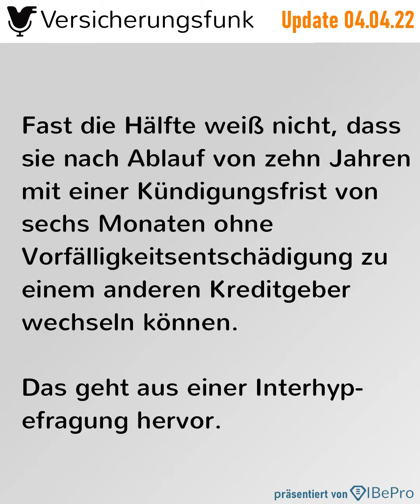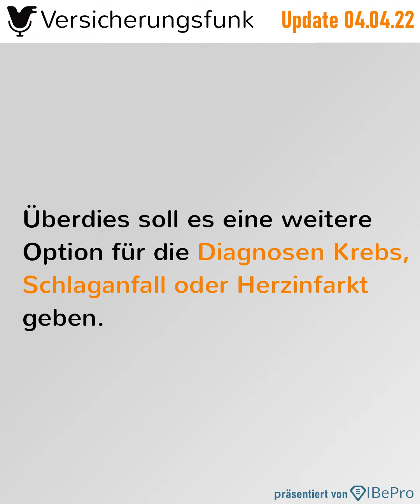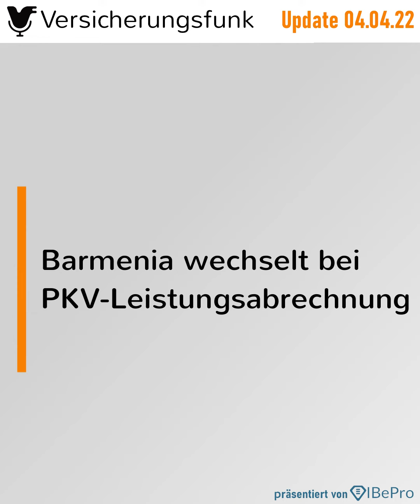VersicherungsfunkUpdate vom 04.04.2022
Im VersicherungsfunkUpdate für den 4. April erfahren Sie mehr zu folgenden Themen

1️⃣ Unwissen bei

2️⃣ @bundderversicherten KidsPolice ist Käse

3️⃣ @hannoverscheversicherung schraubt an Risikoabsicherung

4️⃣ Bei Europa gibt es vorgezogene Todesfall-Leistungen

5️⃣ Vermittlerverband bekommt neue Vorständin

6️⃣ @Barmenia wechselt bei PKV-Leistungsabrechnung